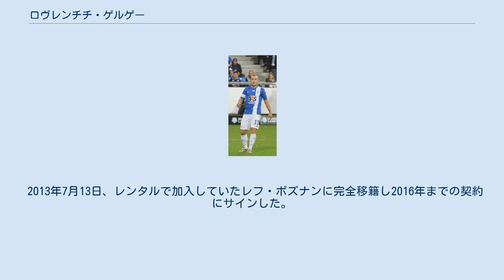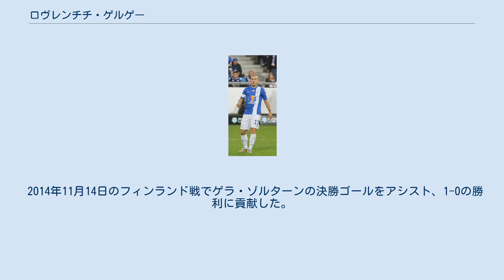ロヴレンチチ・ゲルゲー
ロヴレンチチ・ゲルゲー（Lovrencsics Gergő 、1988年9月1日 - ）は、ハンガリー・ソルノク出身のプロサッカー選手。
HNKハイドゥク・スプリト所属。
 ブダペストのブダフォキMTEでプロキャリアをスタート。
2006年8月19日、バクタロラントハザVSE戦でデビュー。
初年度は22試合で4ゴールを決めたが、チームはリーグ戦終了後に3部リーグに降格した。
翌シーズンもチームに残留したが、昇格を逃したことでペーチMFCへの移籍を決断した。
 ペーチ移籍後、2008年3月3日に移籍後初出場。
3月15日のドゥナウーイヴァーロシュFC戦で移籍後初ゴール。
 2013年7月13日、レンタルで加入していたレフ・ポズナンに完全移籍し2016年までの契約にサインした。
 2016年7月5日、フェレンツヴァーロシュTCに移籍。
 2013年6月6日のクウェート戦でハンガリー代表デビュー。
 2014年11月14日のフィンランド戦でゲラ・ゾルターンの決勝ゴールをアシスト、1-0の勝利に貢献した。
 UEFA EURO 2016のメンバーにも選ばれ、グループステージのポルトガル戦に出場した。